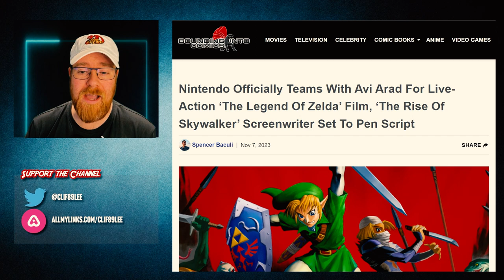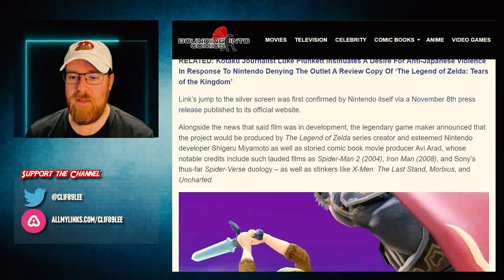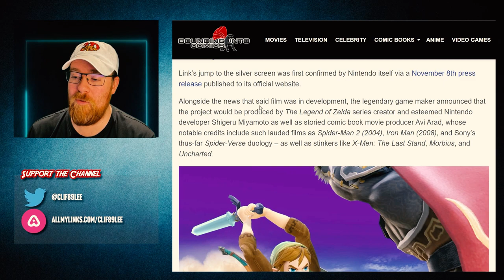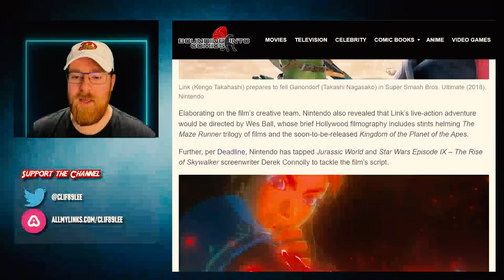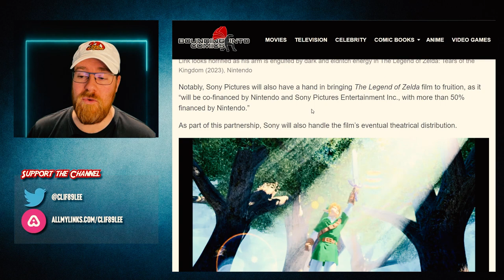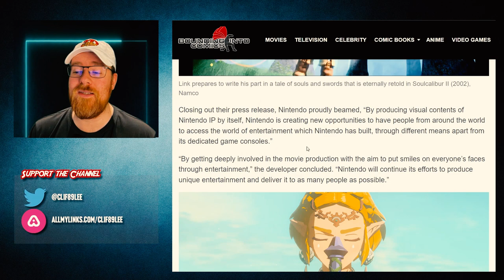The Legend of Zelda - Live-Action Announced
I am looking forward to this, but I also have my worries... Your thoughts?